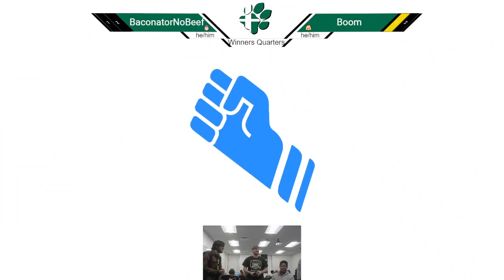OUST 10/10 Ultimate - BaconatorNoBeef (Incineroar/Kazuya) vs Boom (MinMin) - Winners Quarters